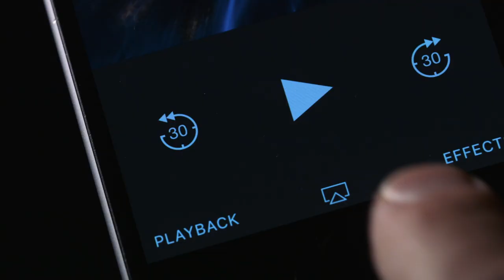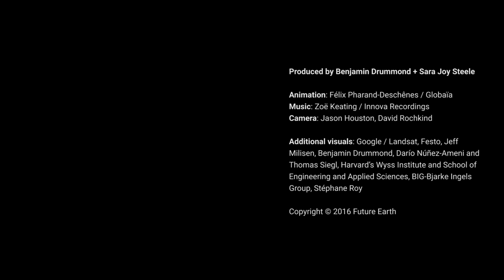Introducing Anthropocene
We are a digital, print, and live magazine in which the world’s most creative writers, designers, scientists, and entrepreneurs explore how we can create a sustainable human age we actually want to live in.